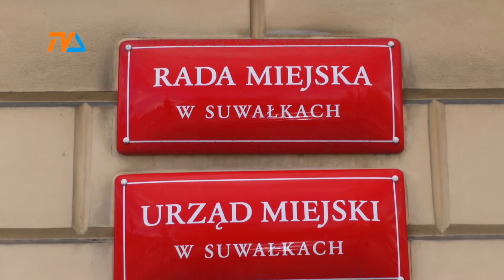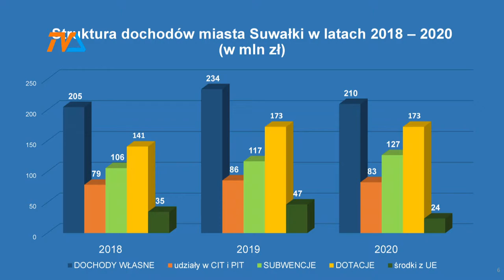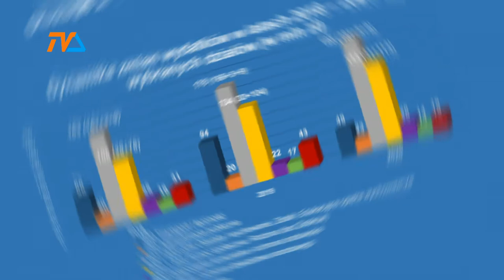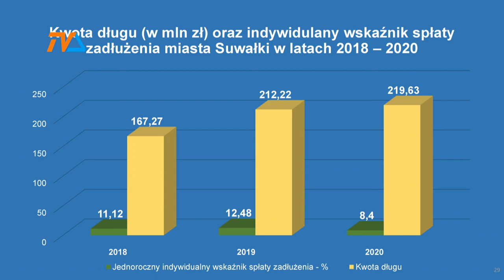Na co poszła samorządowa kasa? |TVSUWAŁKI